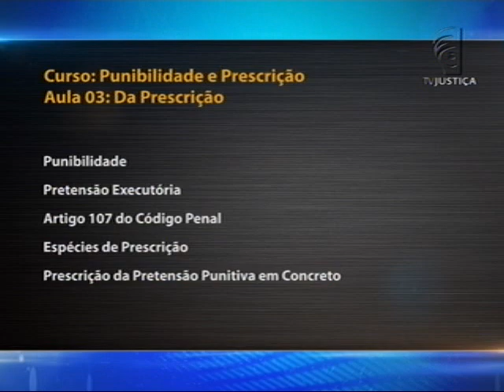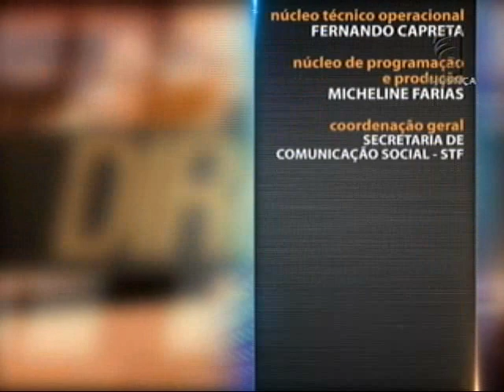Direito Penal - Punibilidade e Prescrição aula 3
O Saber Direito desta semana é sobre o Direito Penal. O curso aborda a punibilidade e prescrição. Leia a íntegra da sinopse